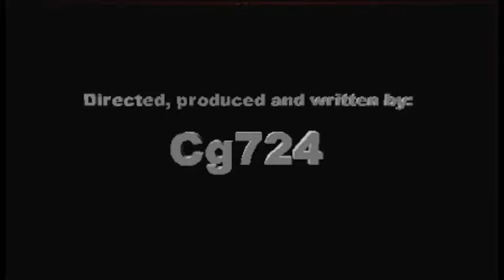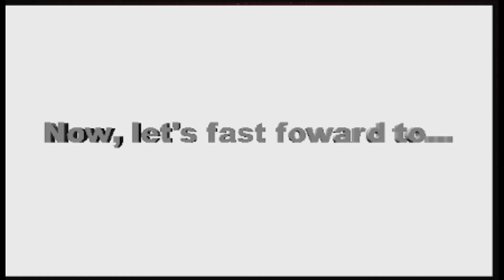3DMM: The florf virus in 95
This is my first 3dmm project about a dude named gustavo and his friends (from misty city) going on an adventure to stop 2 kids with some weird virus.

it is inspired on vargskelethor's "BSI".
this also hints on the super-secret project i've worked on.